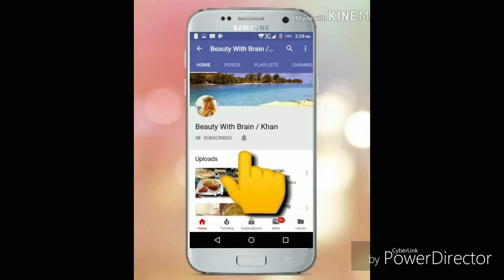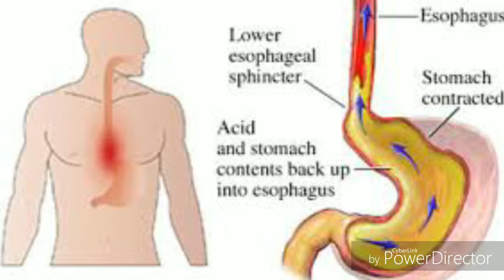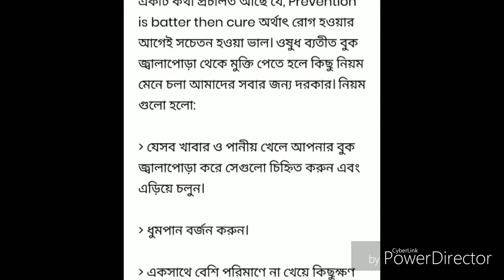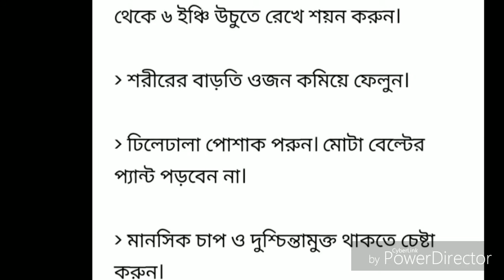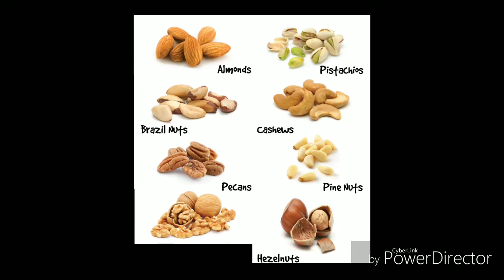রমজানে বুক জ্বালাপোড়া থেকে মুক্তি পান